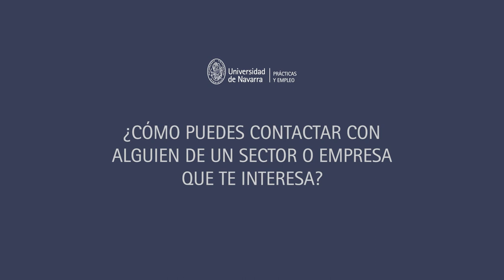Linkedin 3 | ¿Cómo contactar con una empresa que te interesa?